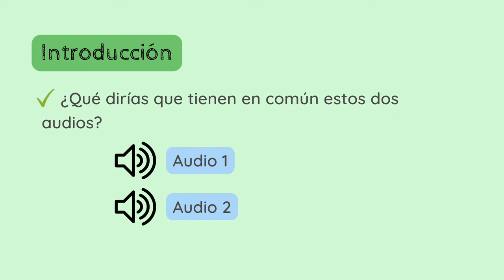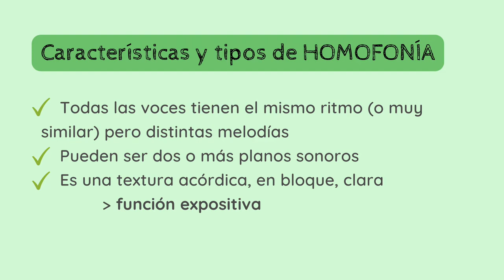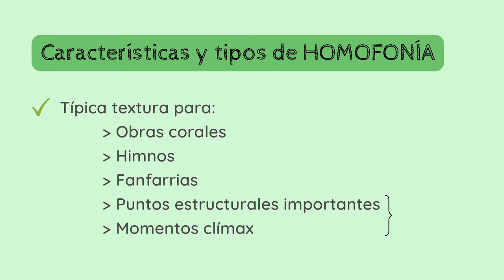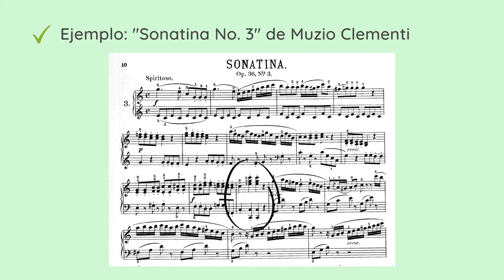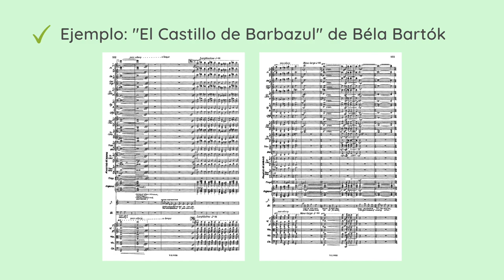📚TEORIA Análisis Musical - Texturas (III) - Homofonía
✅😮APRENDE y DESCUBRE los detalles, conceptos y parámetros fundamentales del Análisis Musical. En esta serie de vídeos nos dedicamos al parámetro de las 𝗧𝗘𝗫𝗧𝗨𝗥𝗔𝗦.
1️⃣ 0:00 Introducción
2️⃣ 0:24 Características de la 𝗛𝗼𝗺𝗼𝗳𝗼𝗻í𝗮

Si quieres apoyar mi proyecto y labor divulgativa